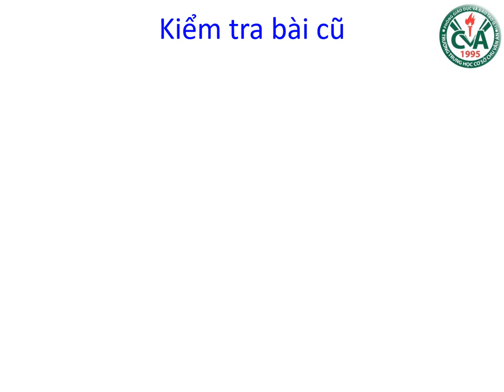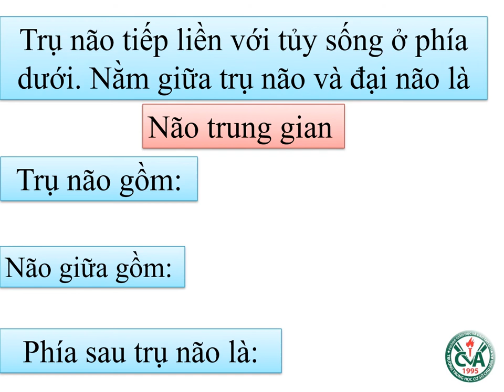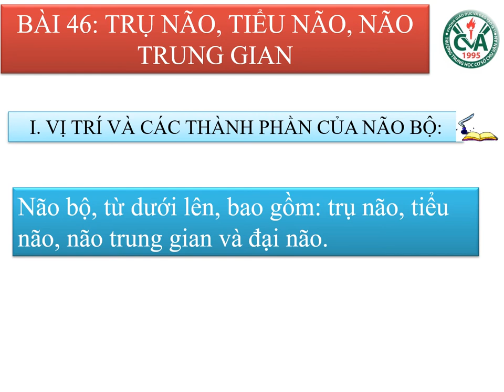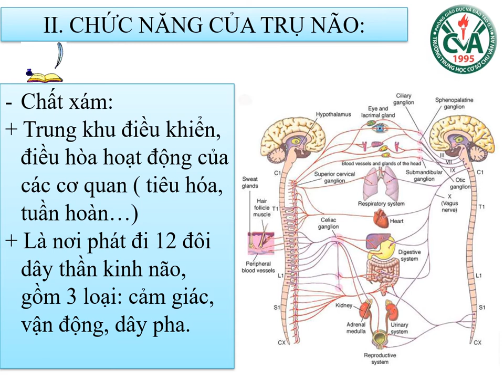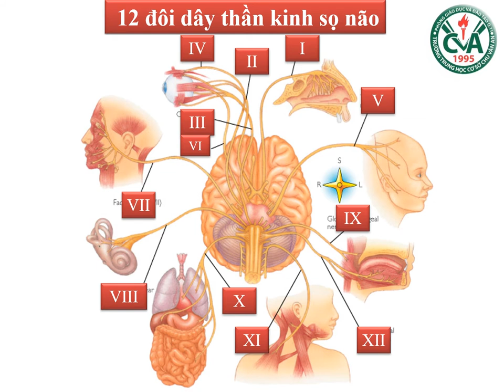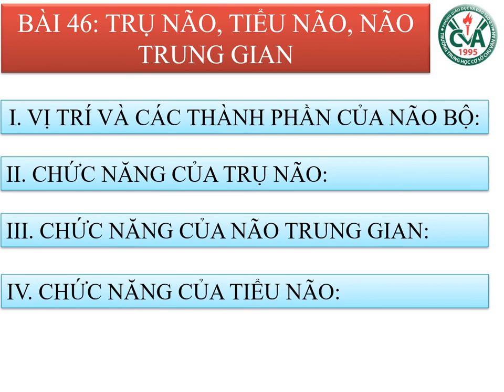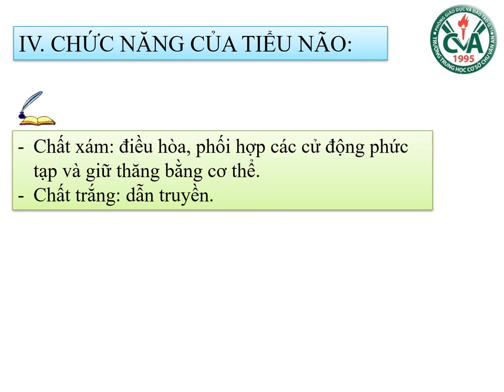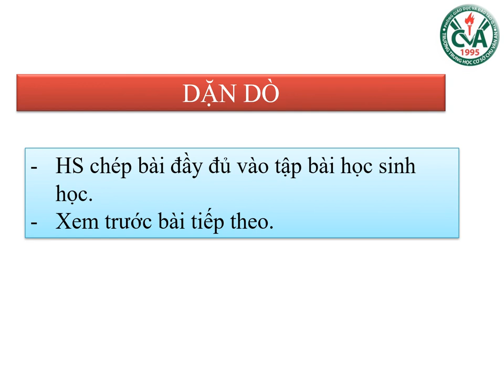SINH VẬT 8 (13.4 - 18.4) - Bài 46: Trụ não, tiểu não, não trung gian